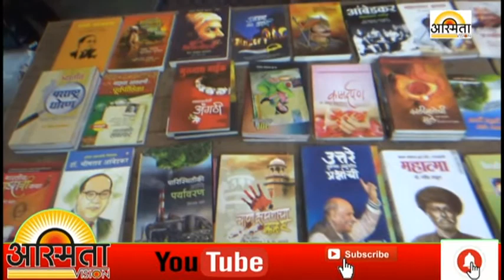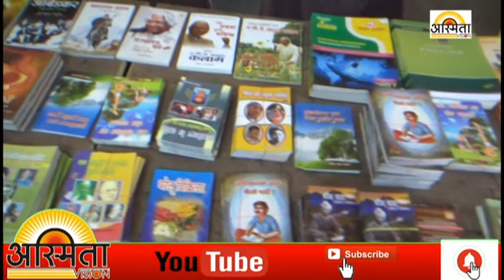लोधी समाज सेवा संघाच्यावतीने स्वामी ब्रह्मानंद वाटणारे व कोचिंग क्लासेस चे उद्घाटन..!